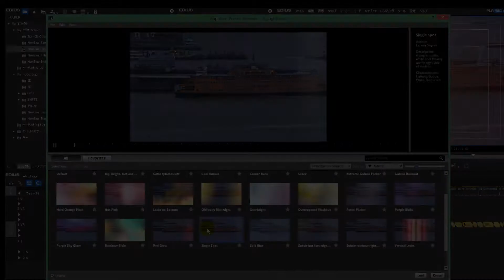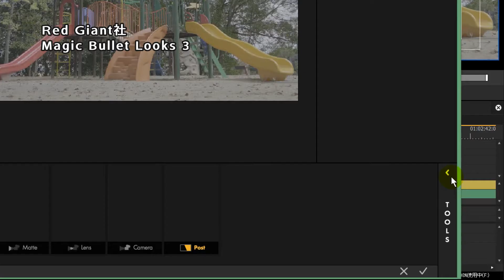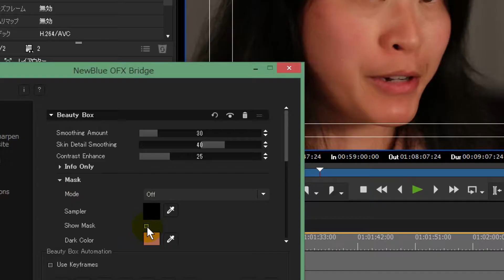EDIUS OFX Bridge Trailer【エディウス プロ 8】